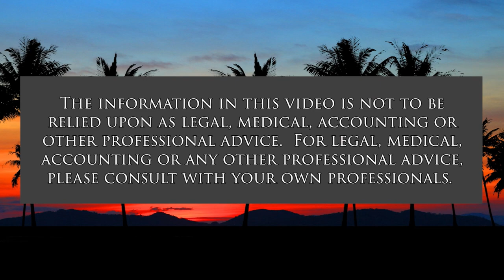Trump's Influence in 2022, 2024 Elections (American Issues Take One)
He Keeps Hanging on.  The hosts for this show are Tim Apicella and Jay Fidell.  The guest is Chuck Crumpton.

Trump has left his indelible fingerprints on the GOP and our republic. The main stain left was an assault to our democratic election system. Reports from the January 6 House Select Committee leave little doubt of Trump's and his sycophants--John Eastman, Mark Meadows, Rudy Giuliani, Roger Stone, Steve Bannon, etc.--role in an attempted disruption of the national election process, and a mob attack upon the Capital. The fallout of the 1/6 attack: looked like it was lights out for Trump, as supported by M.McConnell, K.McCarthy, L.Graham. However, within days the weak knees of those three buckled and fell prostrate to the ground before Trump, declaring loyalty and how Trump would be the next GOP nominee for 2024. McConnell went so far to say the GOP will not have a formal platform; Trump will be the platform. So what continued influence on the GOP and primary candidates will Trump have? What will the nation look like if Trump is re-elected in 2024 and after?